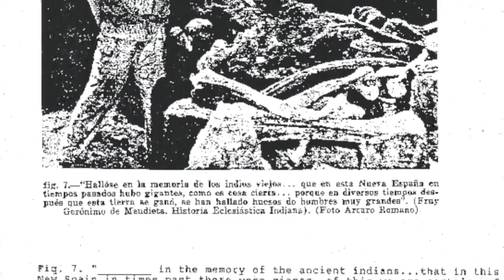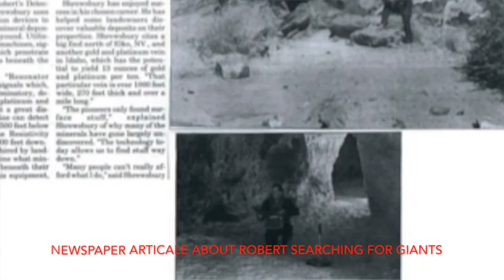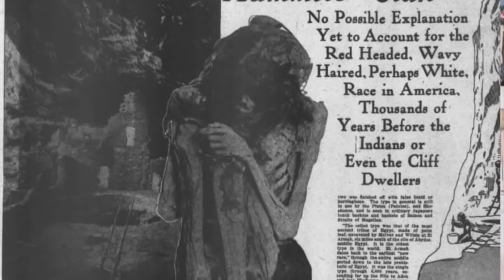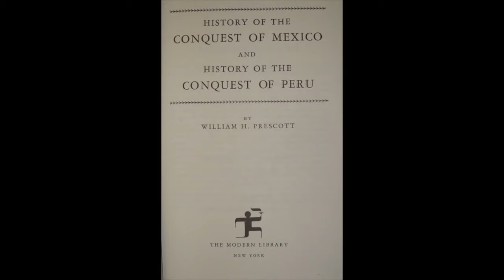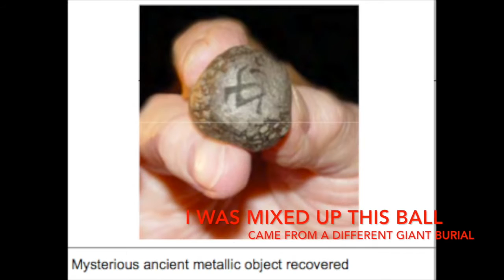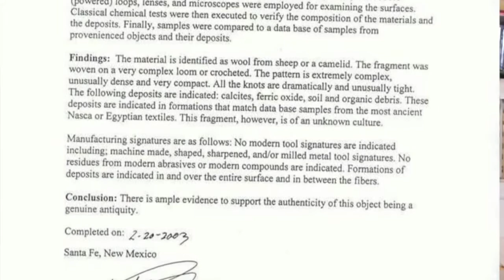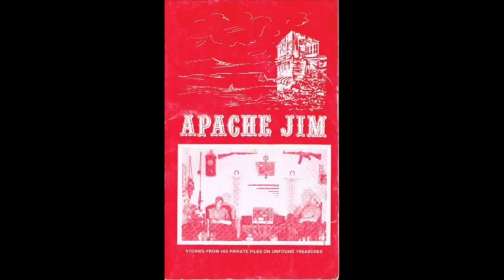Nephilim giants in Utah knows where more are...history is a lie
we are all living in a deceptive reality